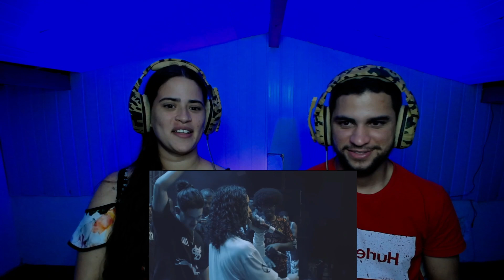REACT VINICIUS ZN e ZULUZÃO vs LIL VI e XAMUEL - ARMAGEDOM - 17/06/2023 - Grupo C